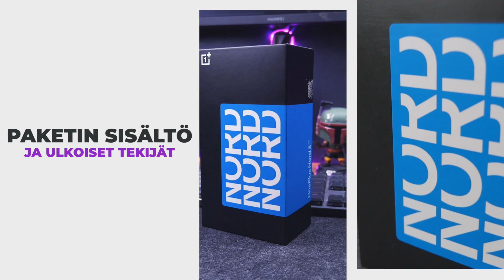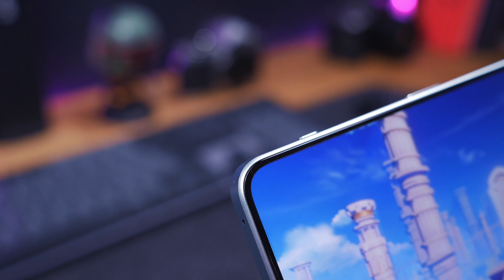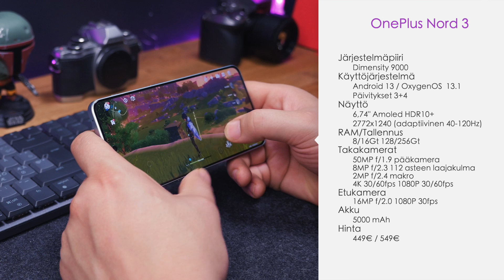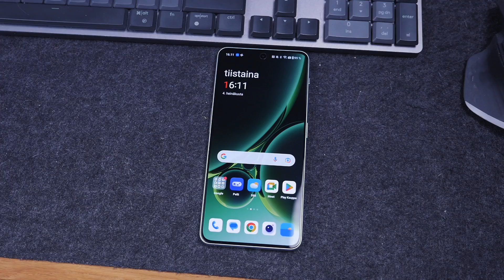Melkein lippulaiva 🤔 - OnePlus Nord 3 ensituntumat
kaupallinenyhteistyö Oneplus Suomi

Ensimmäinen OnePlus Nord puhelin julkistettiin 2020 ja nyt ollaan päästy Nord 3 laitteeseen asti. Puhelin on täällä ja otetaan siitä ihan kunnolliset ensituntumat. Laitteen selkeitä myyntivaltteja ovat OnePlus 11 puhelimesta tuttu IMX890 pääkameran sensori, 3+4 päivityslupaus ja Dimensity 9000 järjestelmäpiiri.

Ennakkomyyntiaika on 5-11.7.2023 ja varsinainen myynti alkaa 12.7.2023.